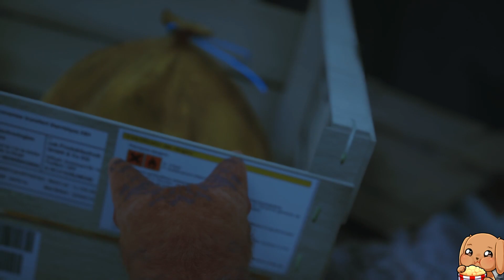Kitty Automata - Stray - First Playthrough - Part 1 - Ps5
NieR:Automata Kitty Cat edition.